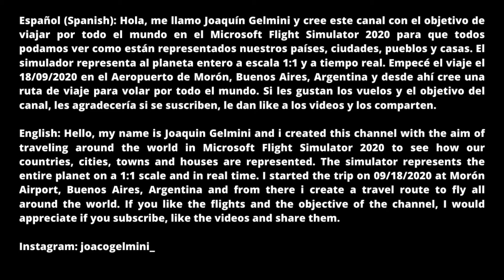Volando por Málaga/Volando por España #52/Microsoft Flight Simulator 2020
Hola gente, despues de unas semanas de descanso y cambio de pc, seguimos recorriendo el mundo, muchas gracias a todos por el apoyo.